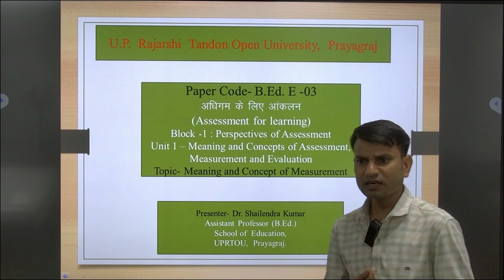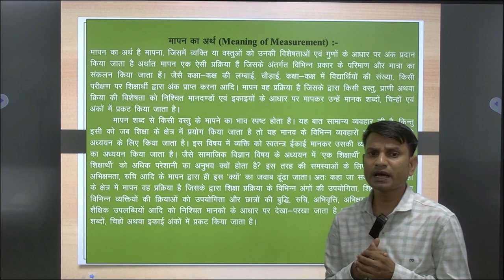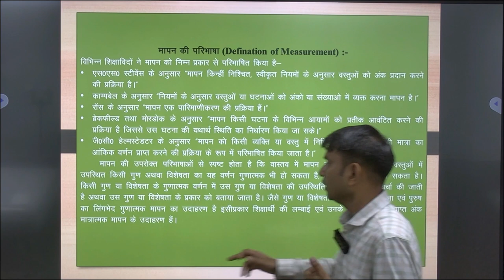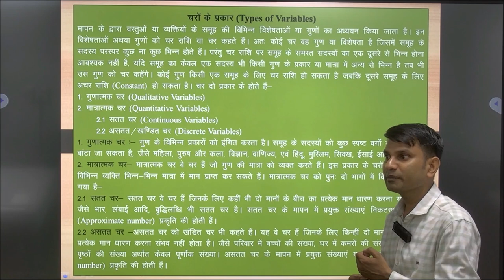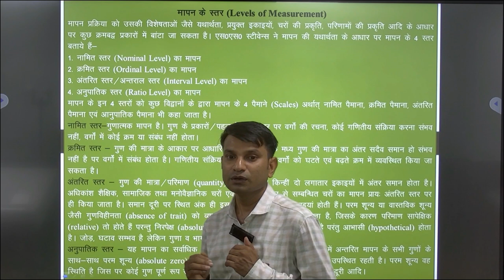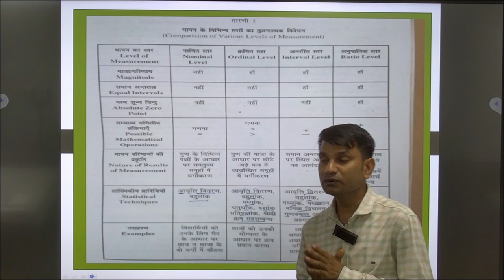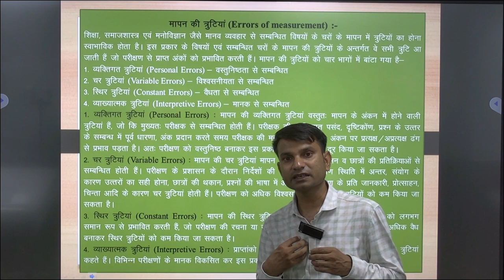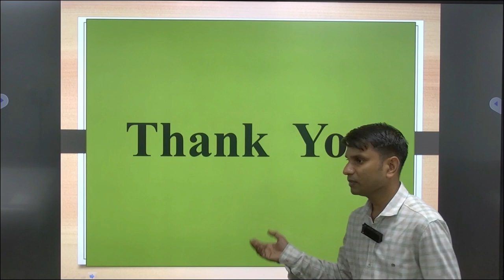Paper Code - B.Ed. E -03 Assessment for Learning By.Dr. Shailendra Kumar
Paper Code - B.Ed. E -03
Assessment for Learning
Block - 1 Perspectives of Assessment
Unit 1 - Meaning and Concepts of Assessment, Measurement and Evaluation
Topic - Meaning and Concept of Measurement
By
Dr. Shailendra Kumar
Assistant Professor
School of Education
UPRTOU, Prayagraj